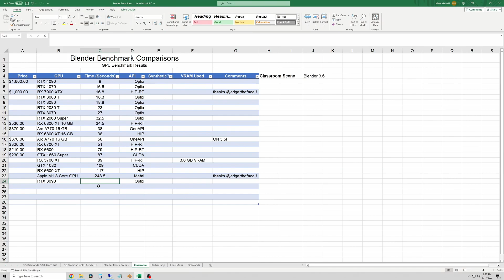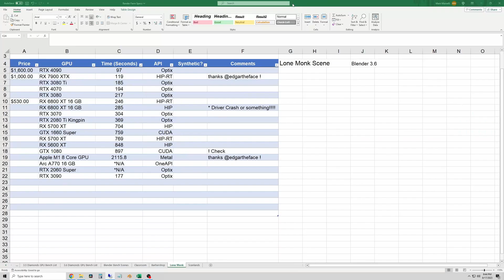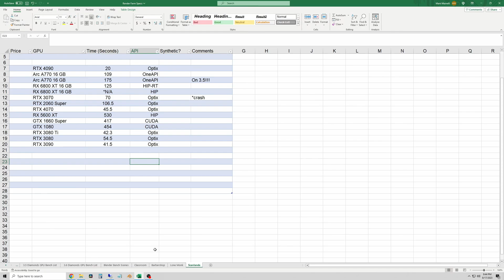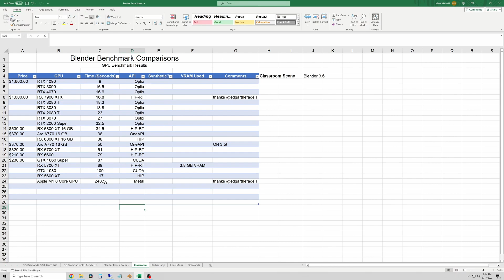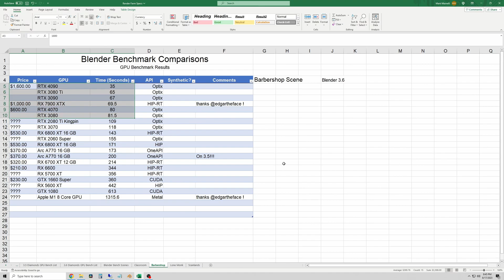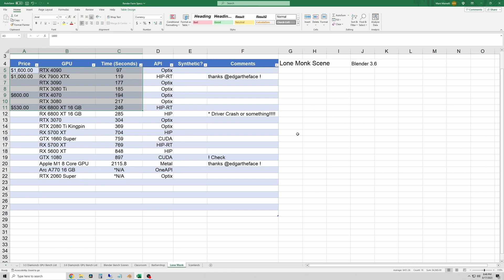RTX 3090 Render Tests. Is the old king still fast in 2023?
RTX 3090 Render Tests. Blender 3.6 Benchmarks. Blender Render Farm Benchmarks.
In this video I test one of my RTX 3090 Render workers to see if the old king GPU is still fast in 2023. Well, it is. But here you can also see a summary of all my other results from recent tests!

Soon I will be launching some CPU test scenes to test baking and simulations in Blender, so everyone can test their CPU speed in some real 3D work.

Chapters
0:00 Intro
0:20 Classroom Scene
0:45 Barbershop Scene
1:05 Lone Monk Scene
1:36 Scanlands Scene
1:50 RTX 3090 Render Results and GPU Comparisons